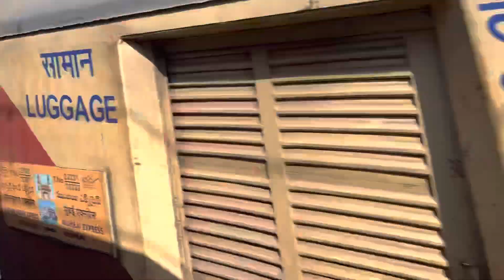DOMBIVLI TO THANE